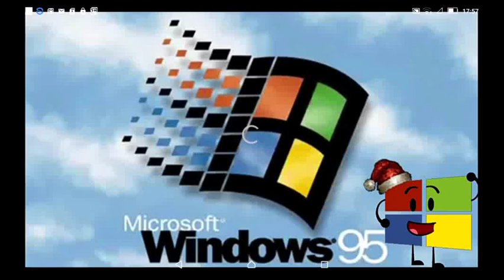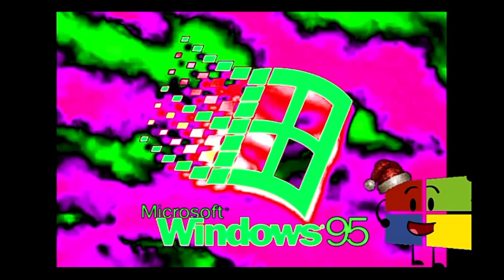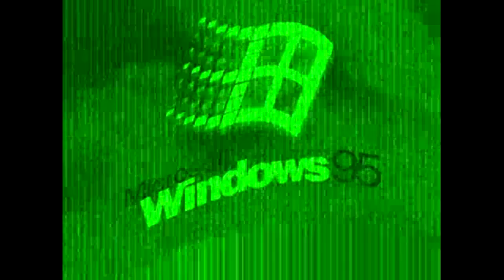Windows 95 Effects vs Myself, Hara Aram,YouHarGunner186 (DESC)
Think Loudness is Very Mad is 39th
From Slow desc
Slow
INDIA POWER
Heat Overload in City Major
Heat Overload
Blind Overloads From the Lost Plan
Blue Creepy Major